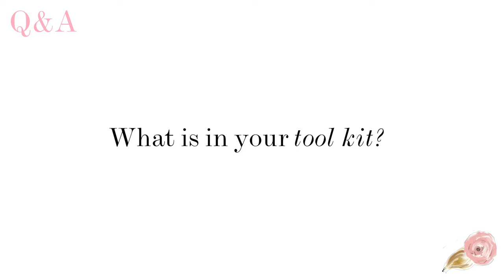What's in Our Tool Kit?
What's in The Social Rose Floral Tool Kit?

Watch as I try to remember and list all the items we have in our tool kits in less than 30 seconds.  Can I do it?

The Social Rose, Designer Events is a Floral and Decor Design Firm.  This is Episode 1 of our Design Series.  Watch this video to learn how to put together trendsetting floral designs for luxury weddings and events.

xo's

Film Production: The Collective Cinema Group